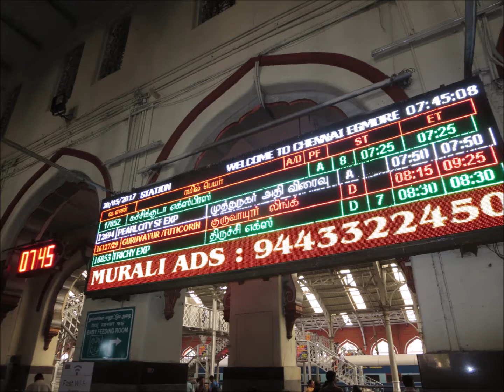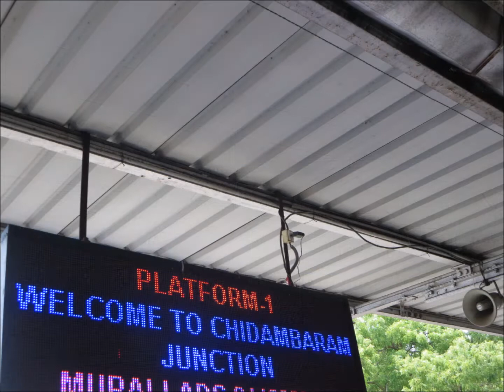Chidambaram temple visit may 20 & 21, 2017